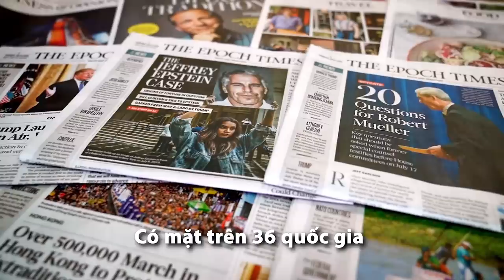HOUSTON NHẬT KÝ P1 7/7/2021: Bắc Kinh tức giận vì Hoa kỳ từ chối Visa hàng trăm sinh viên